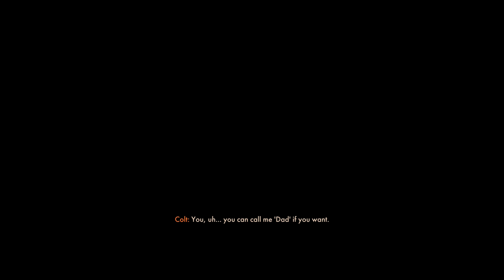Deathloop - Good Ending